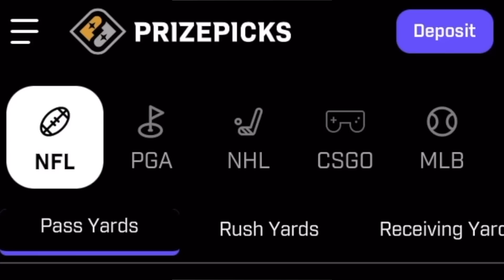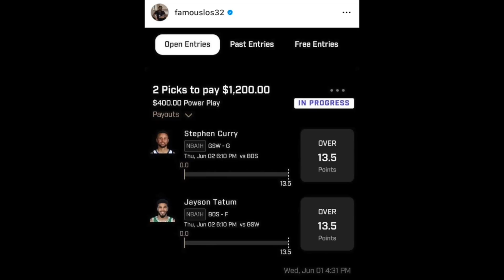Gamer Saloon Money Games! #1 | Hes 32-0 In Money Games